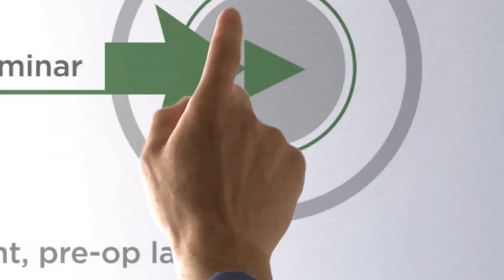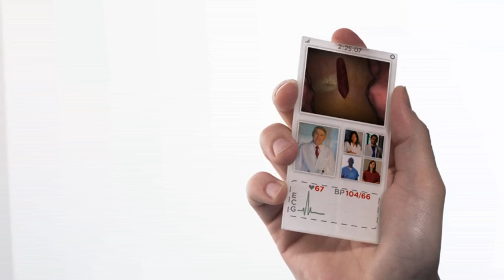Ethicon Educare Future Vision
For over 80 years, Ethicon has been committed to educating doctors, nurses, medical students, and others through the use of innovative training techniques. Ethicon Educare asked IQ to create a brand video that summarized these technological advances and the possibilities they create.